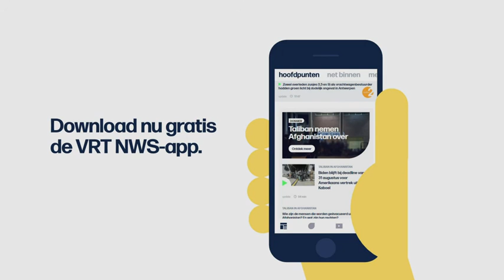VRT | Het journaal - dinsdag 24 augustus 2021 om 22:25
01:11 Afghanistan;Evacuaties
05:48 Ongeval met vrachtwagen Antwerpen
07:42 Lerarentekort onderwijs
08:51 Nieuw goederenrecht
10:22 Wilfried Van Moer overleden
12:49 Paralympische Spelen
14:06 Charlie Watts overleden

Het journaal laat van dinsdag 24 augustus 2021.